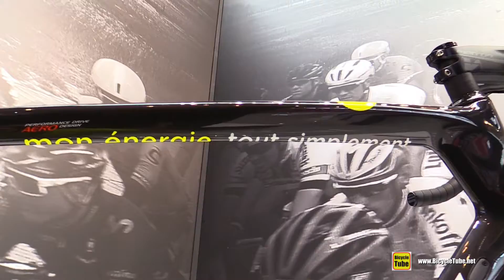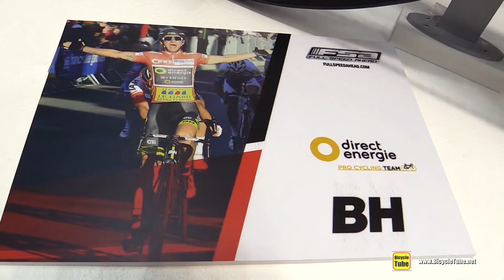2017 BH G6 Pro Direct Energie Team Bike with FSA K-Force WE Groupset - Walkaround - 2016 Eurobike